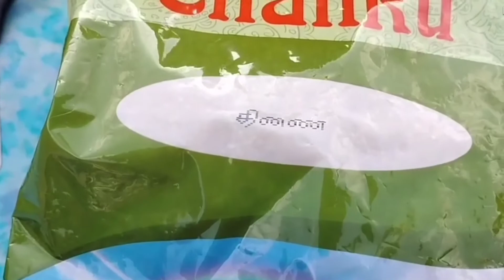சத்துமாவு கஞ்சி/sathumavu kanchi recipe/healthy recipe/how to make sathumavu kanchi in tamil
Hello all!!
I am back with a complete healthy recipe today.We all must have had this recipe when we were younger.Sathumaavu is made with multigrains and it is essential for babies and kids.When it comes to babies,we need to be extra careful on what we feed them so Sathumaavu  is the best food and it is homemade,so definitely its "Cherry on the cake".